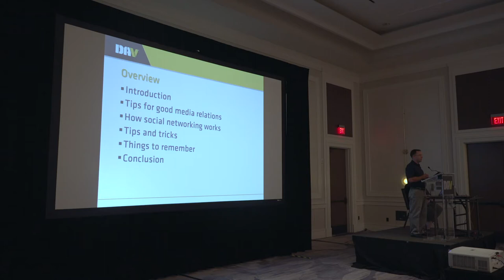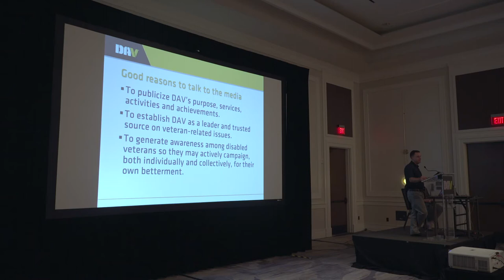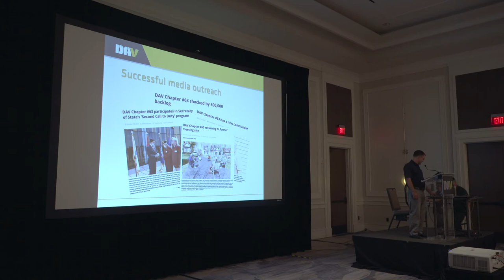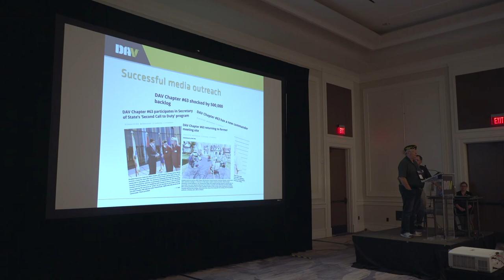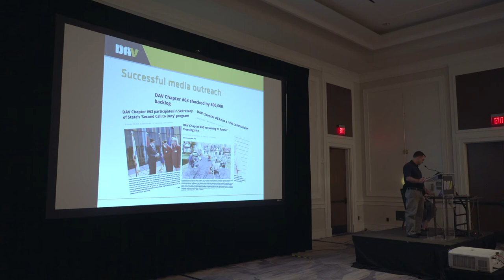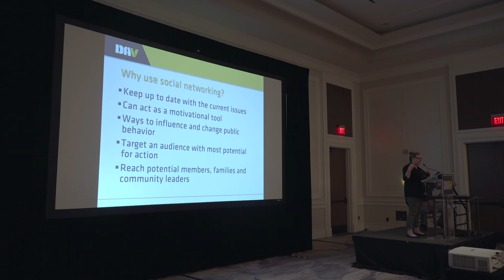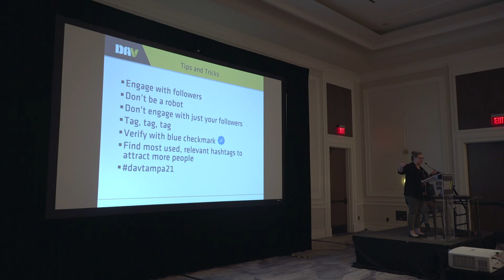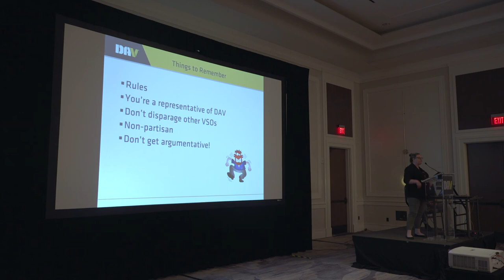DAV Media Outreach & Social Networking seminar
DAV Media Outreach & Social Networking seminar art 2021 National Convention in Tampa, FL on Aug.1st 2021